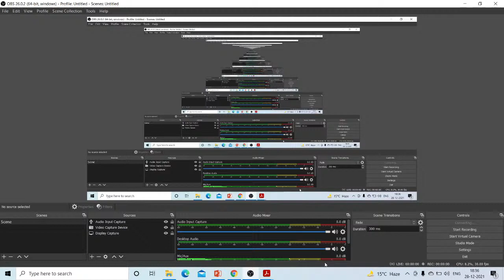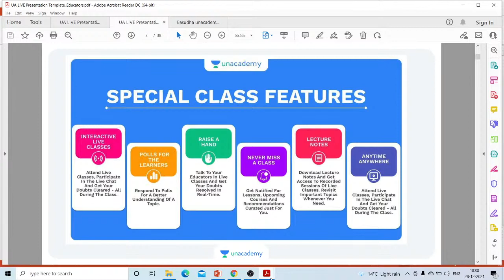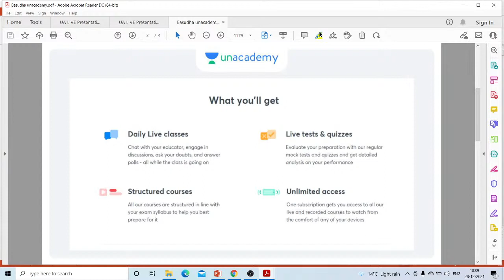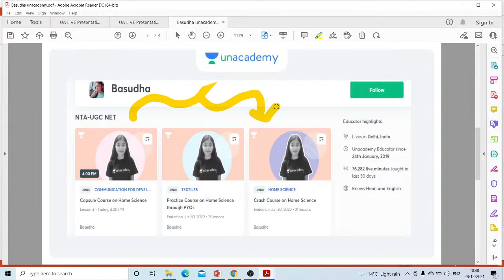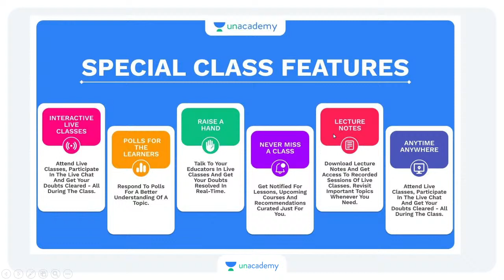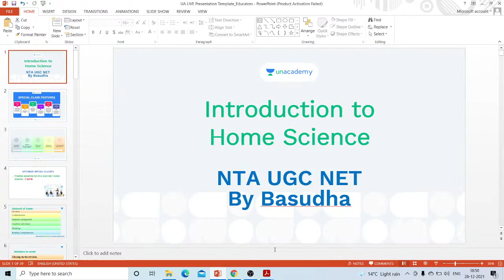Home Science from scratch | Basudha | NTA UGC NET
In this class Basudha will discuss Home Science from scratch which can take you closer to NTA UGC NET 2022.

You can enroll to Unacademy Subscription and get the following benefits:

1. Learn from your favorite teacher
2. Dedicated DOUBT sessions
3. One Subscription, Unlimited Access to Live Online Classes and Videos
4. Real-time interaction with best-in-class teachers
5. You can ask doubts in live online classes
6. Limited students in each Class
7. Download the videos & watch them offline
About the educator: Basudha, NET qualifier, Subject Expert in Home Science.